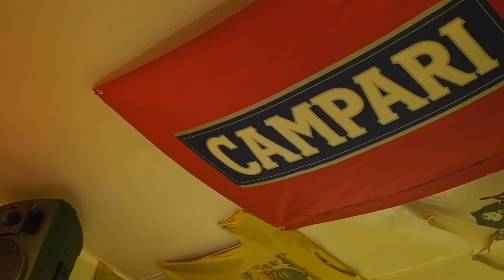#136【MASAMI SUZUKI GROUP】is lookin' good ! 友達のジャズバンドのライブに行ってきました【vlog】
#136【MASAMI SUZUKI GROUP】is lookin' good !.
友達のジャズバンドのライブに行ってきました！みんな渋くてカッコよかったー.
【Camera】OLYMPUS OM-D E-M1／E-M5.
【Lenses】M.ZUIKO DIGITAL ED 12-40mm F2.8 PRO
／M.ZUIKO DIGITAL 45mm F1.8.
【Music】.
夫婦で撮って編集してます.
⬇︎ジャンル別リスト.